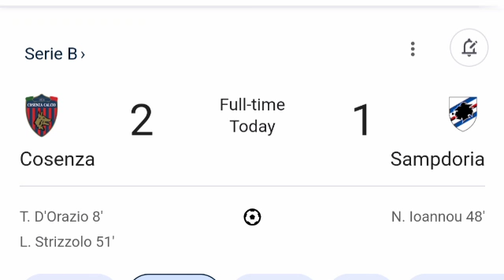Cosenza-Sampdoria (2-1) Tutti i gol e gli highlights dettagliati